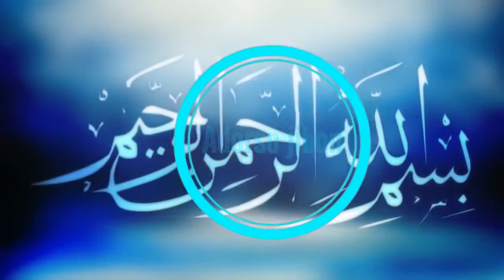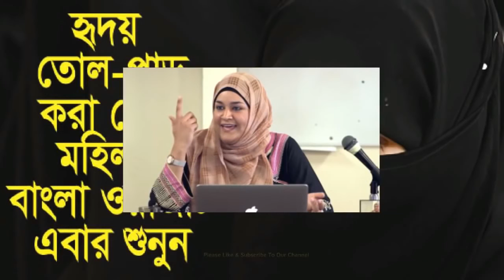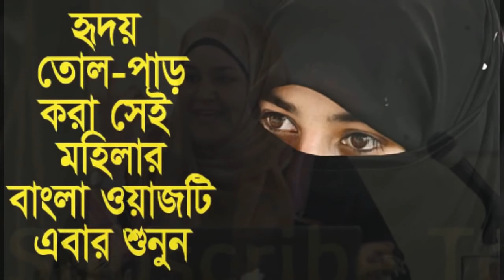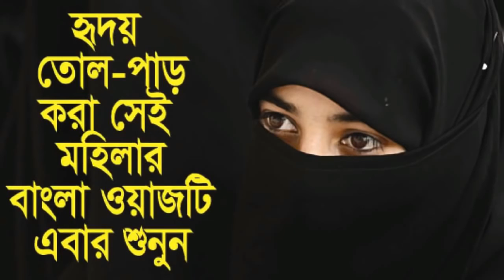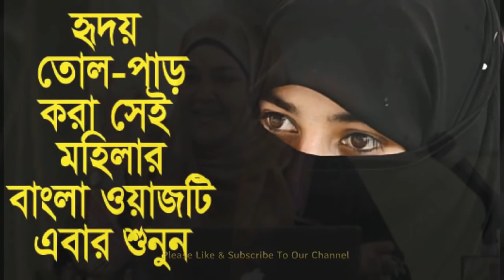08. New Bangla Waz-2016 ওয়াজ শুনার পর চোখে পানি দরে রাখতে পারলাম না আপনি শুনোন ২০১৬